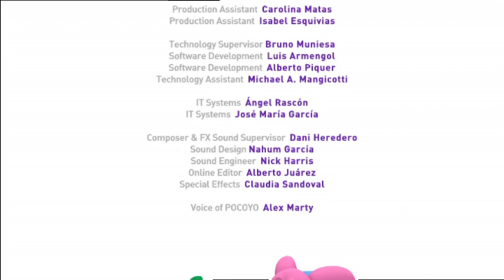Pocoyo - O baterista (S01E18)